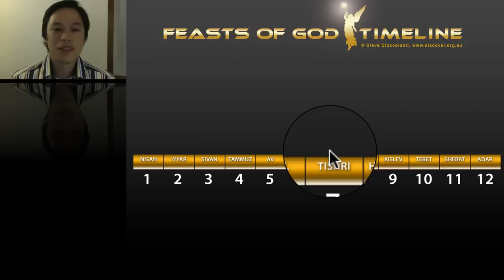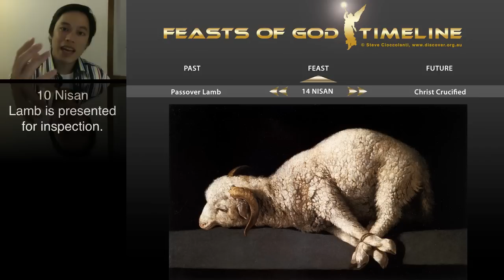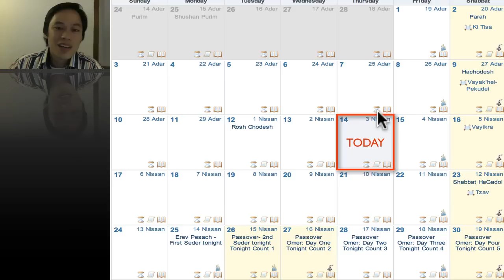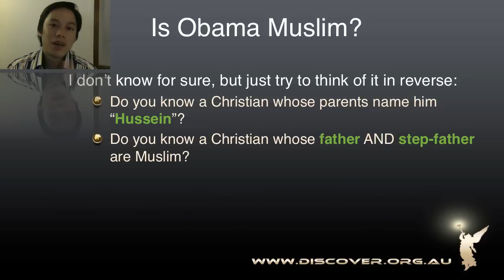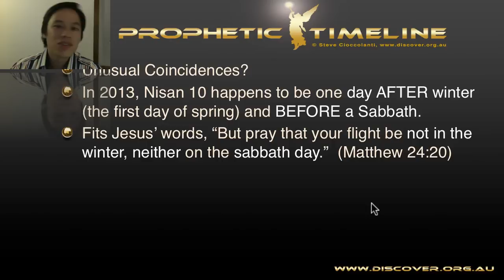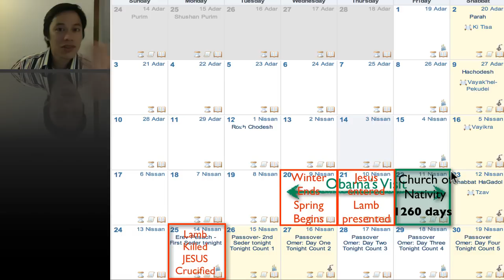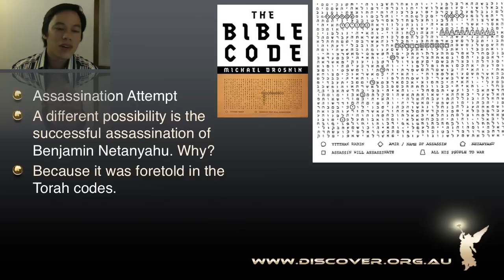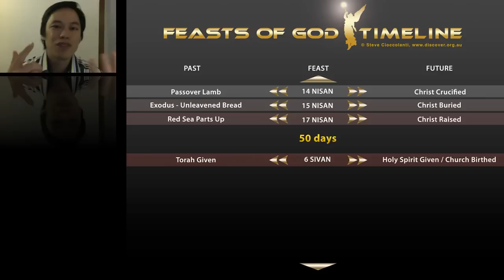Is Obama Muslim? Obama Visits Israel Passover 2013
President Barack Hussein Obama's first visit to Israel on 10 Nisan 2013 gives us occasion to study the Hebrew Calendar and discover the significance of his appearance in Jerusalem just before Passover. What is the meaning? I suggest some provocative correlations. This could be a DEFINING moment in both his presidency and Benjamin Netanyahu's prime ministership.

Look up!